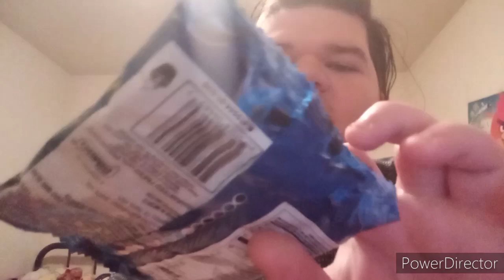Trying Different flavor of takis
ok not gonna lie this was a huge H.U.G.E Mistake I Filmed this video couple days ago no joke